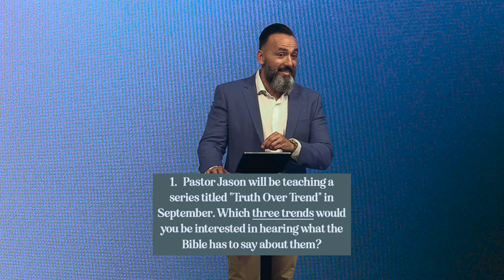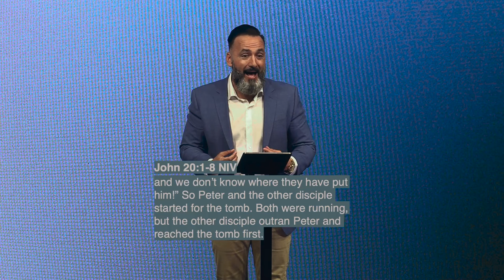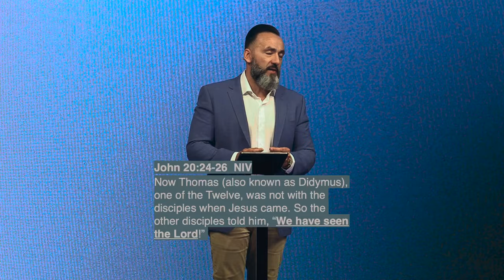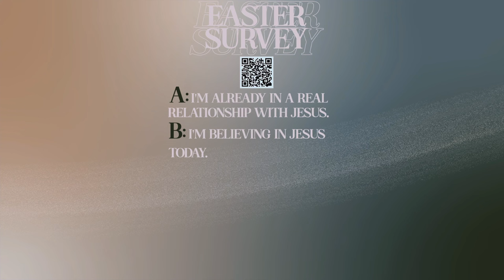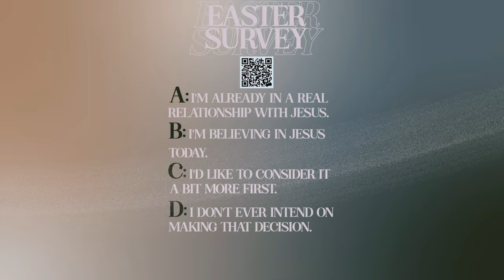Easter at Discovery 2024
Jesus is still meeting people right where they are! Join us for this special Easter message as we celebrate the triumph of the Resurrection.